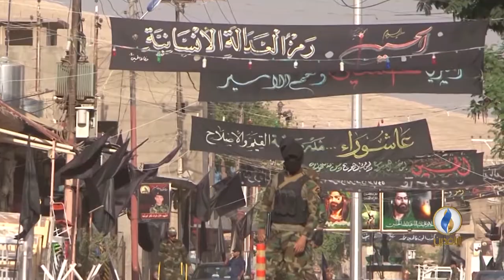.. ظاهرة انفلات السلاح في العراق